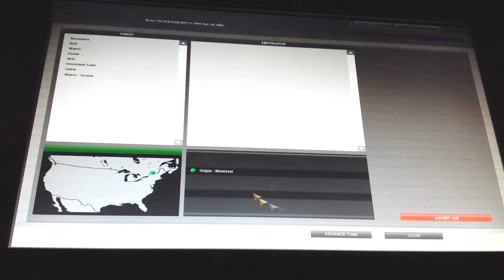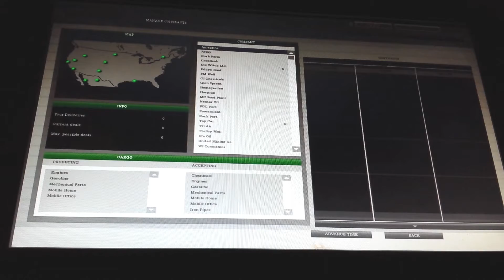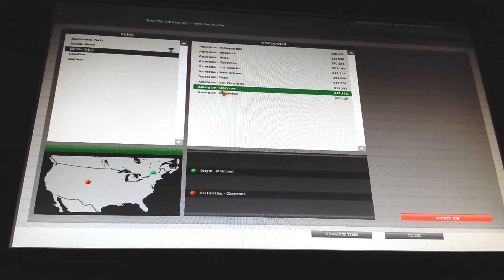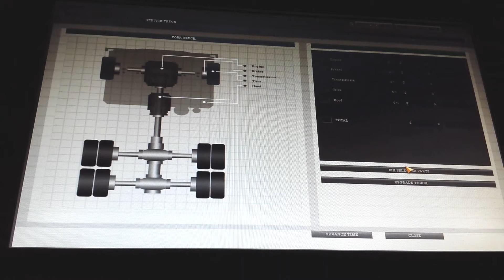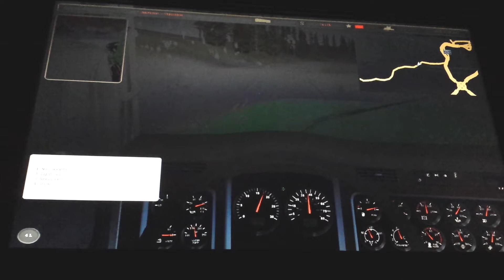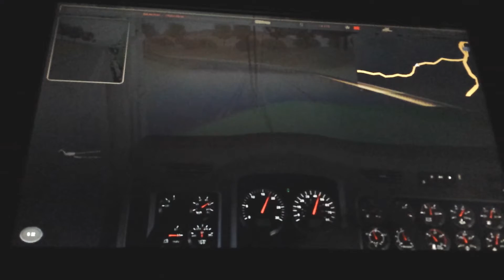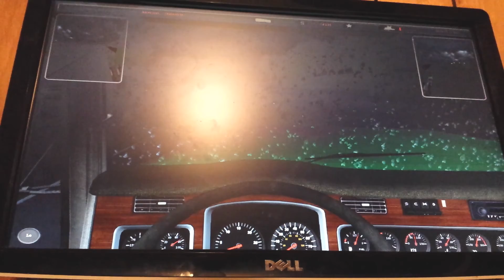Let's Play 18 Wheels Of Steel American Long Haul (We're Back) #6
Yess we are finally back with some more of Let's Play 18 Wheels Of Steel American Long Haul! After noticing we are currently just playing Fallout 4 and quick Star Wars Battlefront 3 videos I've decided to bring back a series for a couple of episode and this game is the one! Anyways in this episode Trucker Samsung embarks on the longest shipment of his life of a trucker across the continent enjoy! Enjoy!